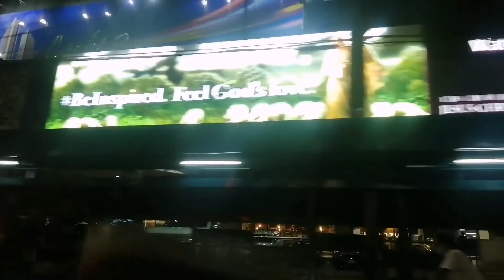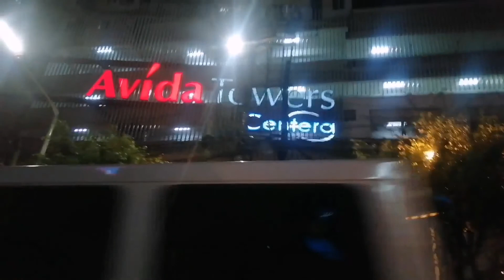AMY KATORSE VLOG#107 UNLI SEAFOODS SA ANGELES PAMPANGA SULIT ANG 299 UNLI SA SARAP UNLI SA BUSOG